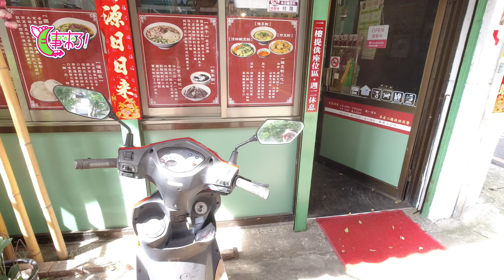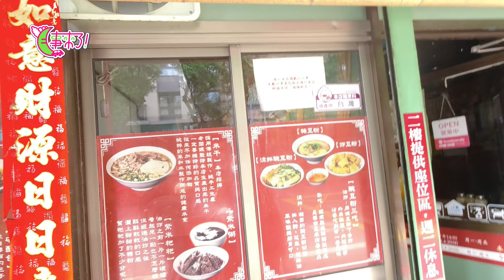月事來了之肥遊記12#桃園美食#龍岡忠貞市場#豌豆粉全家餐#米干#中壢美食#桃園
月事來了之肥遊記12#龍岡忠貞市場#晚豆粉全家餐#米干#中壢美食#桃園
這一集其實很多朋友給我建議說怎麼不去龍岡看看
那個忠貞市場超級厲害,好吃也好買. 連英俊都吵著要去只是
他現在都沒空了. 以後會看到很多在地人和我分享當地美食喔!
回來回來正題,我第一次走進這個市場,真的有像夜市
根本就白天的士林夜市嘛!本來要小吃一路吃結果就是.
1.大鬍子米干
我們自私了點不介紹大家自己去找,在忠貞市場裡面
只加蛋其他都沒有喔!哈哈啊在地人在吃的
2印度餅
沒開!不知道星期五還不開,沒吃到所以也不能介紹
3阿嬌米干(很多人知道但很少人吃豌豆全家餐)
原本不是要吃這家的因為怕走太遠要吃的那家沒開,就決定來吃這家
不想吃米干因為不是太特別,雨青介紹了豌豆全家餐我聽了就好想試試
就決定進去吃了!
當天外景都結束我回家後和朋友分享,我竟然有個朋友出一個美食雜誌的外景
去吃過這個豌豆全家餐(豌豆粉/稀豆粉/炸豆粉)
但他說他吃完了感覺不是很好吃. 可是我覺得是好吃的ㄟ!
因為沒有怪味道,東西吃起來新鮮
自己去吃就知道了啦!